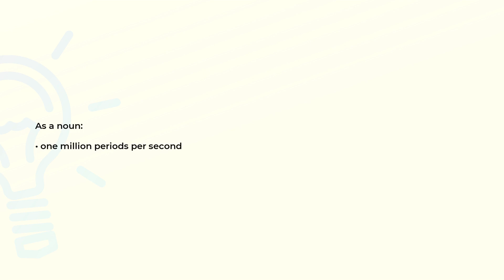What is the meaning of the word MEGAHERTZ?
Definition and spelling of the word MEGAHERTZ.

(00:00) Intro
(00:08) As a noun
(00:15) Spelling

As a noun (00:08):
• one million periods per second